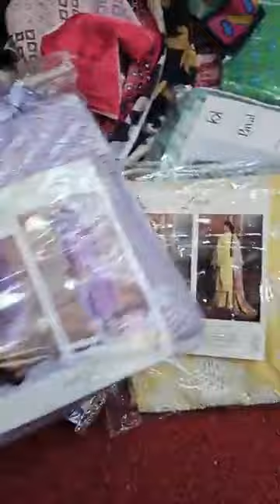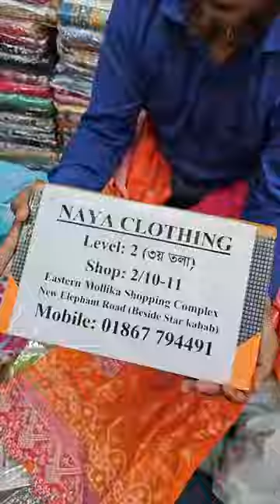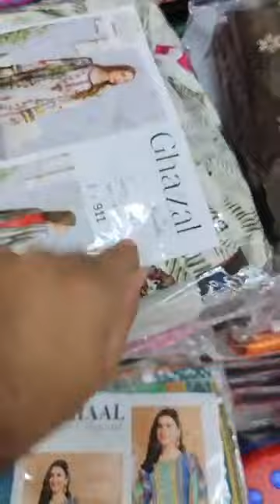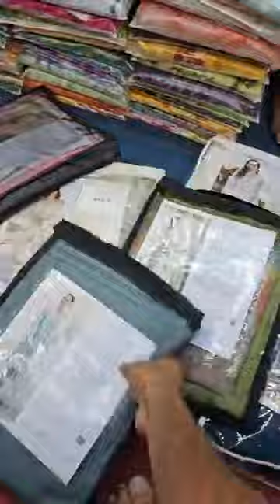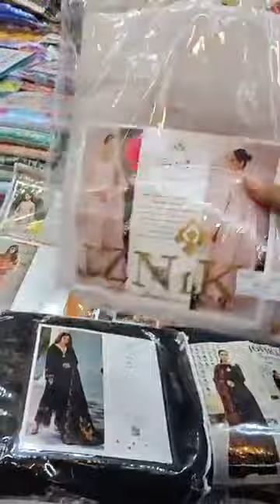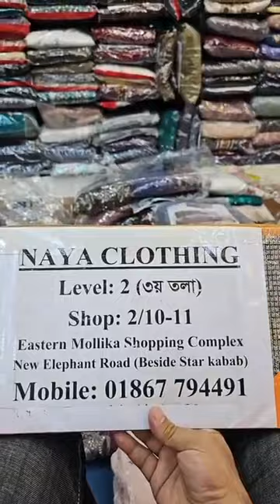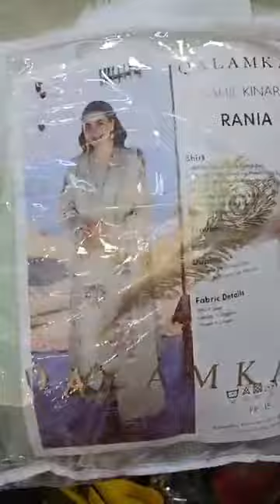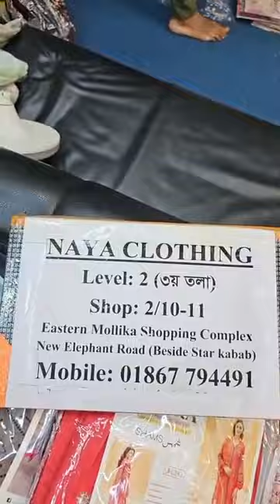🎊 Showroom_Update (কি কি ঈদ কালেকশন পাচ্ছেন শোরুম এ) 🎊NAYAClothing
দৃষ্টি আর্কষণ...